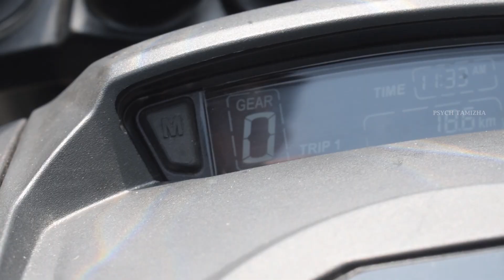All new 2022 Bajaj Dominar 400 💥 | Only Cosmetic Upgrade ⁉ | Full review in tamil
All new 2022 Bajaj Dominar 400 💥 | Full review in tamil
Bajaj has been pushing the Dominar 400 as a touring motorcycle. And to drive that point home strongly, they’ve just launched the 2022 edition of the Dominar 400 which comes factory fitted with new add-ons specifically designed to make touring that much easier. These include everything from a tall windscreen, a metal bash plate to even accessory saddle stays. The saddle stays though are optional and you’ll need to pay Rs 650 for the pair. All the other new bits come as standard on the Dominar 400 now and the bike costs Rs 5,000 more than before.